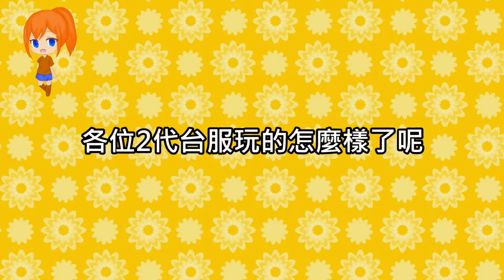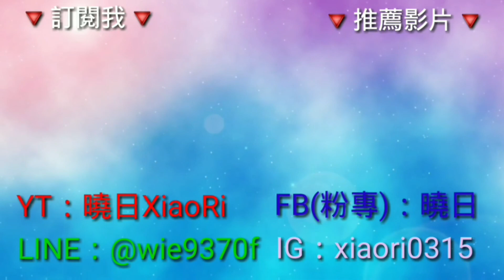[偶像夢幻祭2]新星團★閃耀的BIGBANG!【活動劇情整理】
CHAPTER：
0:00 開場
0:23 注意事項
0:37 序言
1:44 開始/第一話
2:50 開始/第二話
3:44 開始/第三話
4:23 原點/第一話
4:30 原點/第二話
5:00 原點/第三話
5:35 後記①
5:45 後記②
5:57 結尾